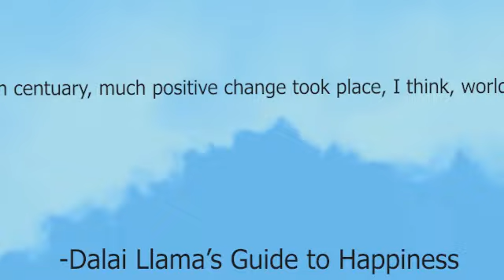Finding Joy (2020 Documentary)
A documentary about how people found joy even in the darkest moments of 2020.